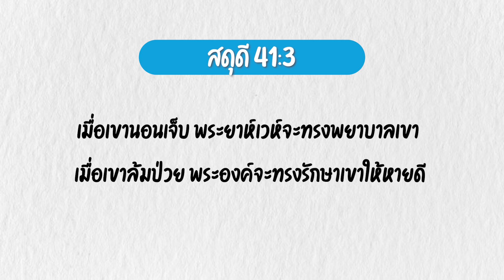Good Day Good Word ทุกวันดีเมื่อมีพระวจนะ ข้อคิด ทรงรักษาเรา EP85 : สดด.41:3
'มีนาคมเดือนแห่งพระคุณ'

- เมื่อเราเจ็บ ทรงพยาบาล
- เมื่อเราป่วย ทรงรักษา
- ทรงเป็นแพทย์ผู้ประเสริฐของเรา